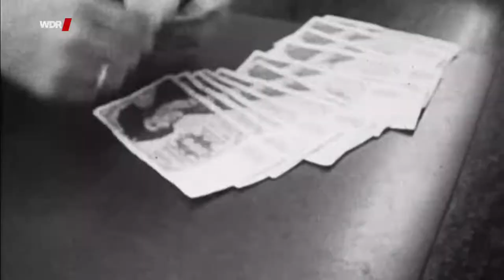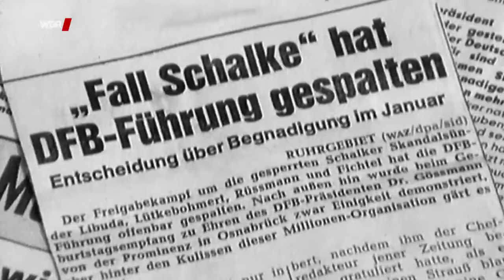1971 Der Bundesliga Skandal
Aufgedeckt wurde das „Verschieben“ von Spielen durch den Vereinspräsidenten von Kickers Offenbach, Horst-Gregorio Canellas, der bei der Feier seines 50. Geburtstages am 6. Juni 1971 die Gäste mit dem Abspielen eines Tonbandes überraschte. Die Mitschnitte verschiedener Telefonate hatten Spielmanipulationen und Schmiergeldzahlungen zum Thema. Entsetzt verließ Bundestrainer Helmut Schön die Party.[1] Medienvertreter berichteten über den Skandal in der Bundesliga. Auch dem Deutschen Fußball-Bund (DFB) wurden die Spielerstimmen vorgespielt, die Canellas eindeutige Bestechungsangebote machten (u. a. die Nationalspieler Bernd Patzke und Manfred Manglitz), da die Kickers ebenfalls vom Abstieg bedroht waren.